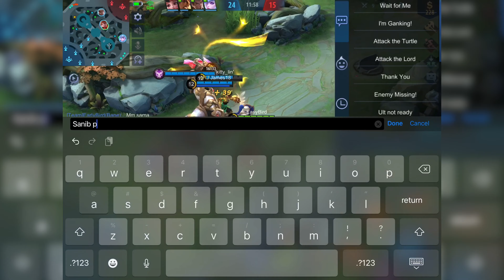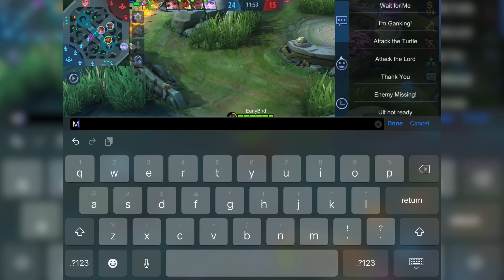How to Play Bane / One Hit Delete ~ MLBB 🔥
Hello Guyz
I’m Small Game Youtuber !!

Nothing Special About Me, I’m just a Normal Person Making Game Videos,
Btw English is not my First Language so Please Bare With Me,
I’ll do my best to Make Great Game Videos !

I Hope you will Enjoy my Game Contents ! ❤️
If you Like the Vid